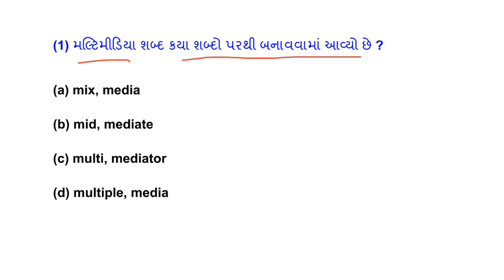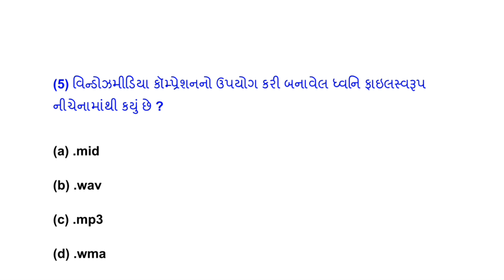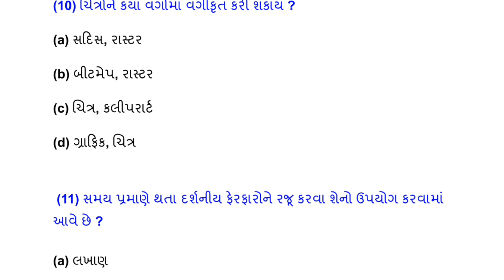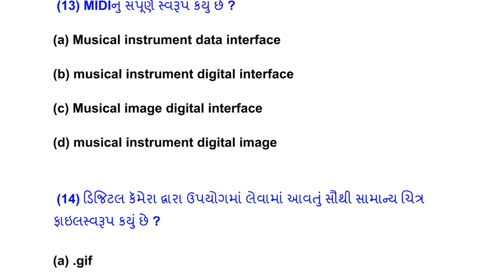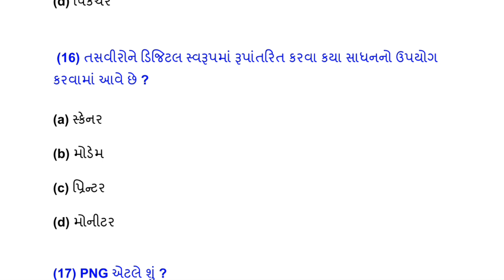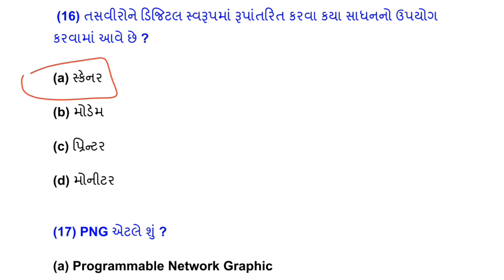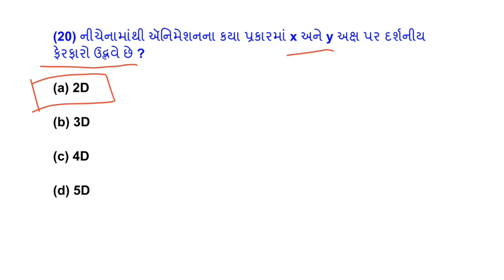Std 11 Computer Ch 1 M.C.Q. | dhoran 11 computer path 1 | swadhyay mcqs solution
નમસ્કાર વિદ્યાર્થી મિત્રો, આ ચેનલ પર તમને ધો. 9 થી 12 એજ્યુકેશન ને લગતા વિડીયો, સ્વાધ્યાય સોલ્યુશન, પરિક્ષા સમયે IMP પ્રશ્નો અને બીજુ ઘણુ બધુ..

*દરેક ધોરણના દરેક વિષયના સ્વાધ્યાય સોલ્યુશનના વિડીયો જોવા માટે નીચે ક્લિક કરો.*